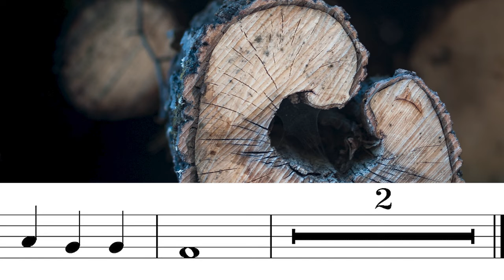[EDUCATIONAL] Mitt hjerte alltid vanker - Norway/Denmark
Mitt hjerte alltid vanker (My heart always lingers) is a Scandinavian collaboration through centuries. The test is written by the Danish pastor  (later bishop) and poet Hans Adolph Brorson in 1732. It was added to the official Norwegian hymnal in the later part of the 19th century. The melody normally used, and also in this version, is a Norwegian variation of a Swedish  folk tune.

This version ranges from E4 to Eb5. Key on instrument: f minor

Level: Elementary

Musical arrangement, photo and video production: Inga Helene Juul 2022.